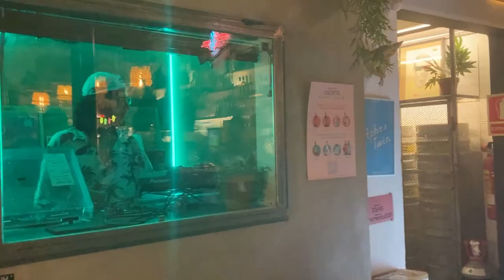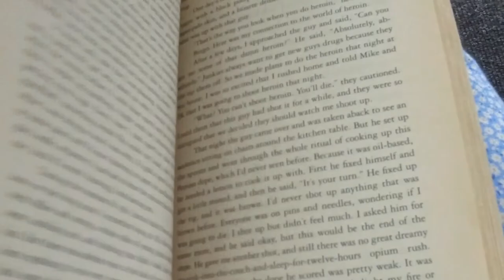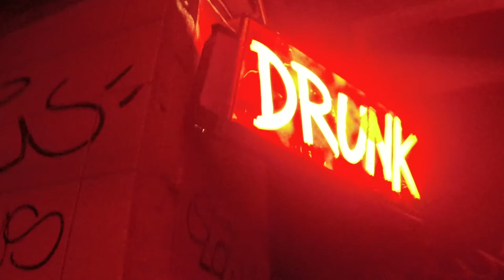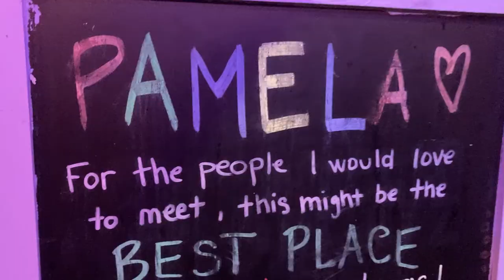Europe Trip 2021 | Dekmantel Selectors Croatia | Berlin | Amsterdam Dance Event | Part 1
Our Magical Musical European Tour. I hope this video inspires you to start planning your summer adventures.